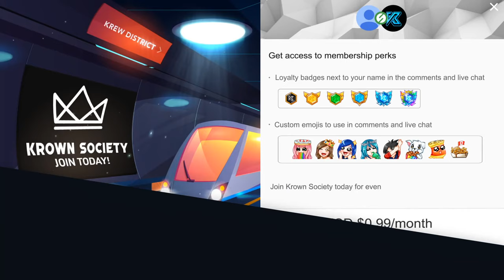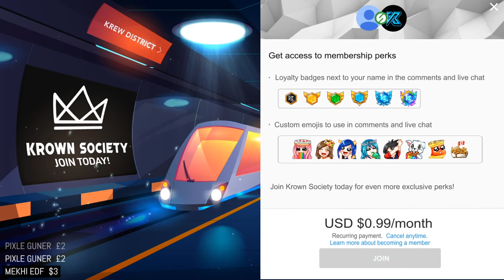KREW PLAYS THE LAST CAMPFIRE... PART 2!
KREW!